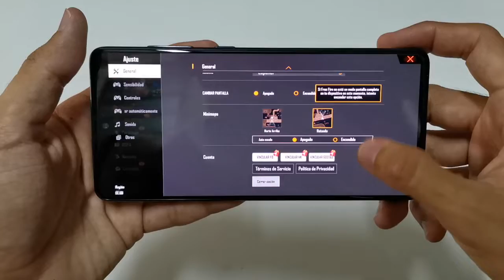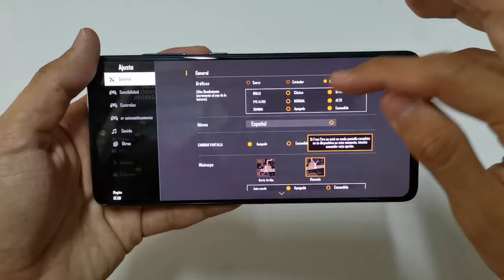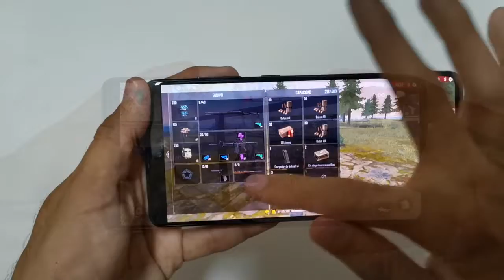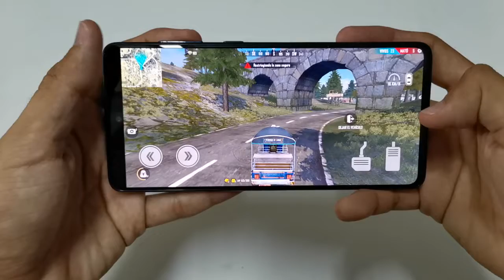Galaxy A71 Free fire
Hoy vamos a poner a prueba Samsung Galaxy A71 con el juego de Free fire